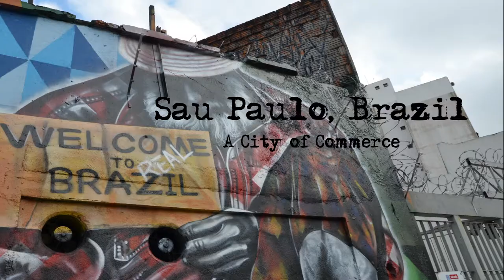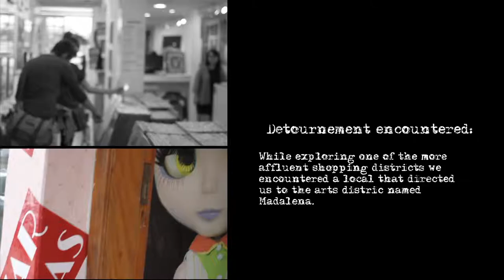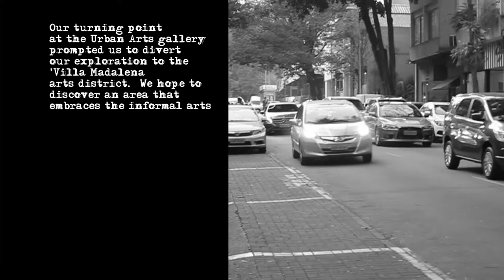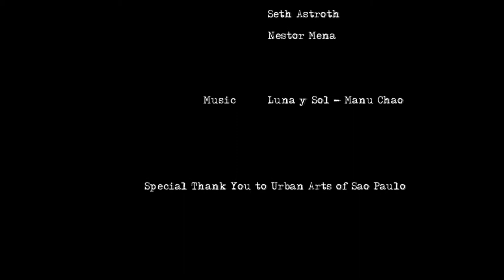APH 515 Sao Paulo Derive final cut - Nestor Tania Seth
Derive through Sao Paulo Brazil, exploring the subversion of informal graffiti art on the established commercial establishment.